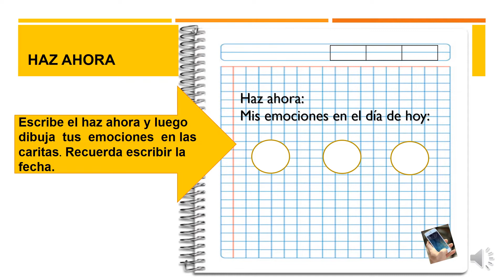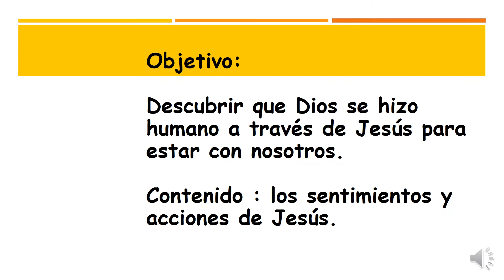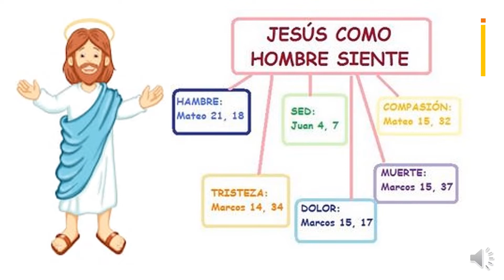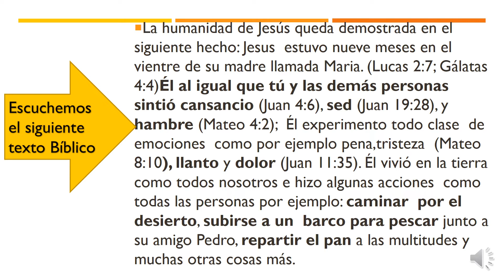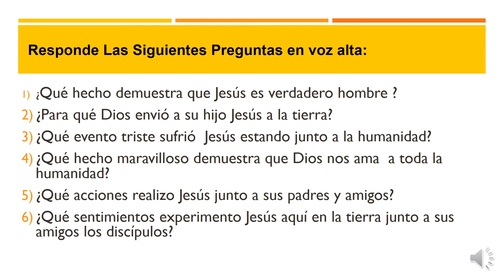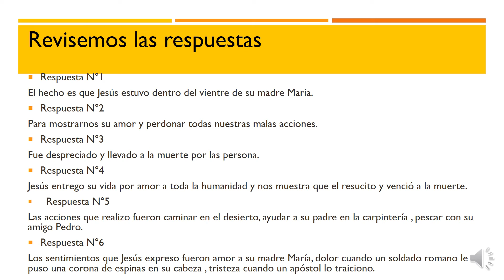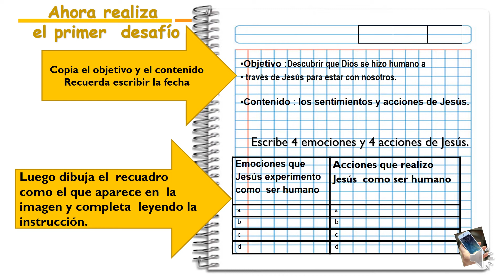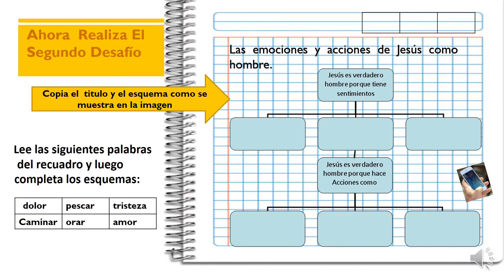Religión_tercerosbásicos_clase_5 CACE PRIMER CICLO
Clase de religión terceros básicos.